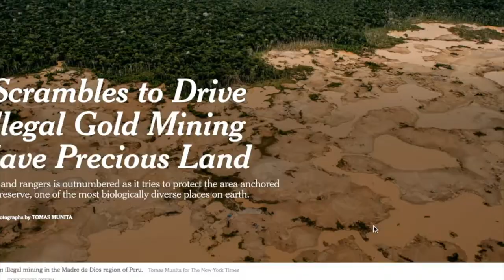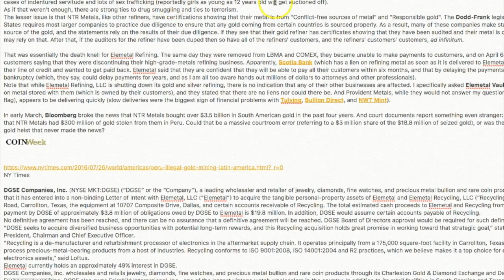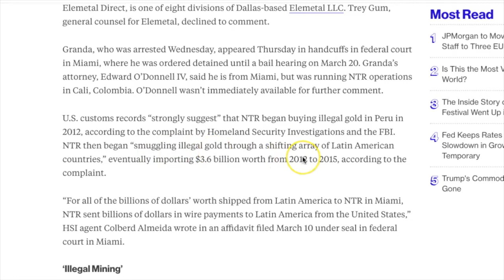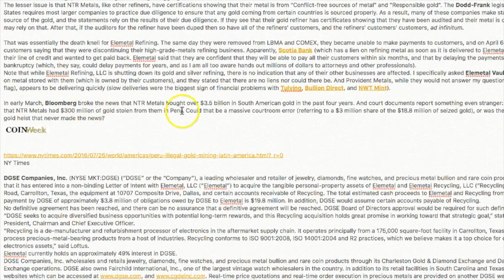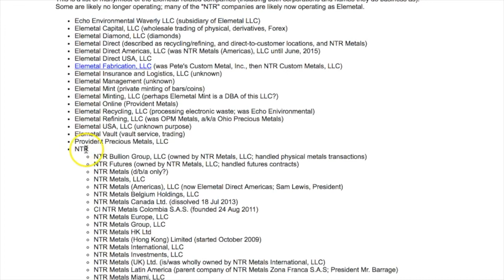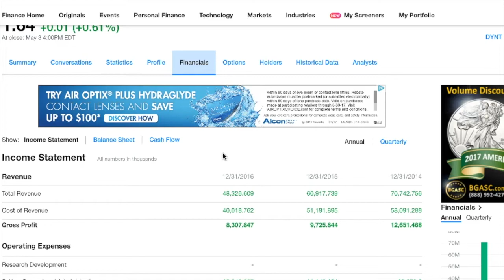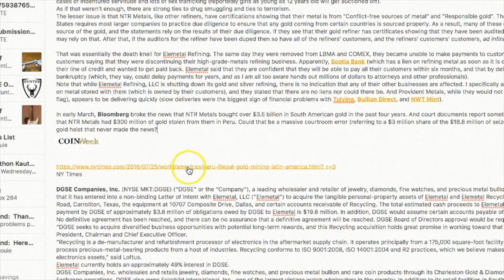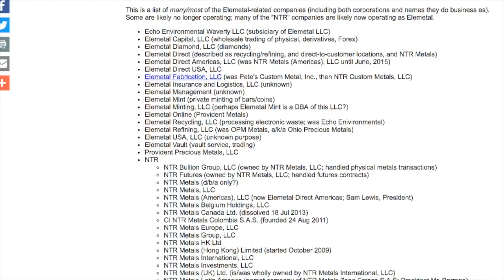Elemetal Mint, Gold Smuggling, and the Environment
Elemetal Mint, Gold Smuggling, and the Environment RAIN FOREST DESTRUCTION FOR MONEY?
Note:  This video may be used, and re-posted in any form, or otherwise distributed, privately or commercially, with the full consent of the creator IF it used in its entirety without modification other than translation.